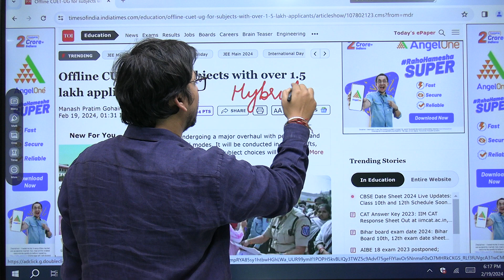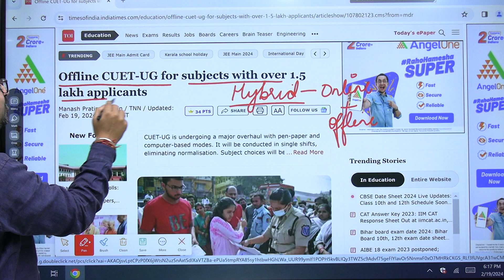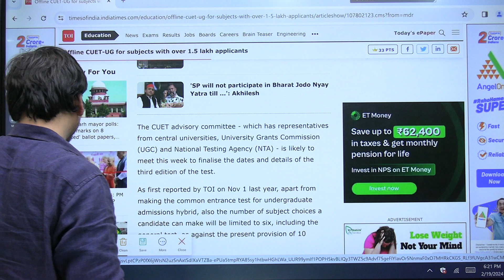CUET UG 2024 | Big changes expected in Cuet UG 2024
Title: CUET-UG 2024: Big changes expected in Cuet UG 2024 | Exam Updates & More!

Description:
Big news for aspiring university students! CUET-UG is undergoing a major overhaul in 2024, and you need to be in the know. According to a recent report from TOI, significant changes are on the horizon. This year, CUET-UG will introduce a dual-mode examination system based on application numbers. Subjects attracting over 1.5 lakh applications will stick to the traditional pen-and-paper format, while computer-based testing will be implemented for less-demanded subjects.

But wait, there's more! The upcoming CUET-UG edition brings a revamped exam structure, promising a smoother testing experience. Brace yourself for streamlined papers and a fairer assessment process.

Stay ahead of the curve with our latest updates on CUET-UG 2024! Let's navigate these exciting changes together and ace CUET-UG like never before!